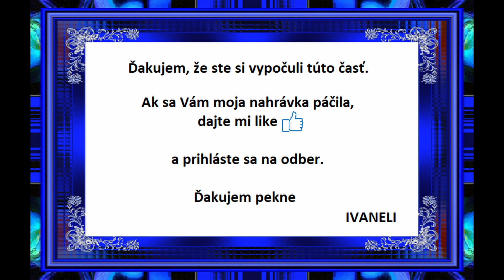BIBLIA PRE DETI - Starý zákon - časť 3/10 (7 audio príbehov)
Jakubova lesť, Jakub v Mezopotámii, Ráchel, Jozef, Izrael, Jozef v Egypte, Jozef vykladá faraónove sny.